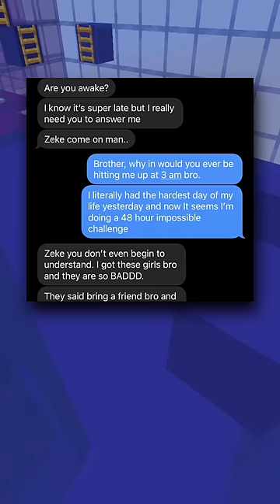It's 3 AM, ANSWER THE PHONE!!